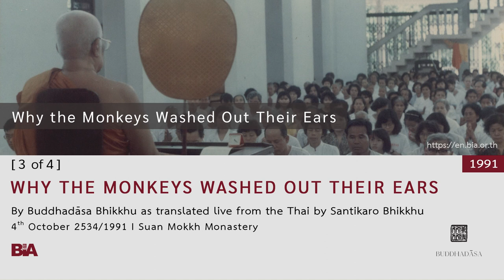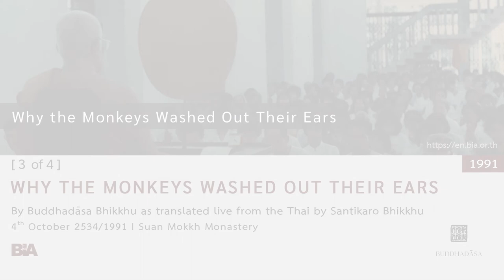9110 - [3 of 4] Why the Monkeys Washed out Their Ears | Buddhadāsa Bhikkhu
This Dhamma teaching was offered by Tan Ajahn on 4th October 1991.

1. Courses to introduce foreigners to the correct understanding of Buddhist principles and practice

2. Meetings among Buddhists from around the world to establish and agree upon the ‘heart of Buddhism’

3. Bring together leaders from all religions for the sake of mutual good understanding and cooperation to drag the world out from under the tyranny of materialism.